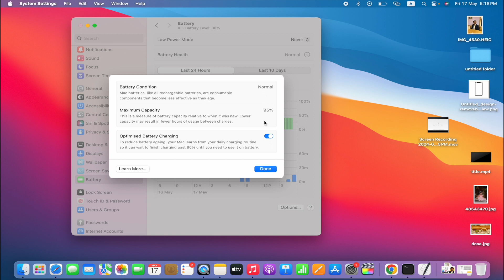Check Battery Health of MacBook !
Video Highlights

How can I check my MacBook battery health?
How to check a laptop battery health?

Hair Fall Control
My Laptop
My Camera
My Tripod
My Mobile Stand 360 degree
My Battery
My Electric Board